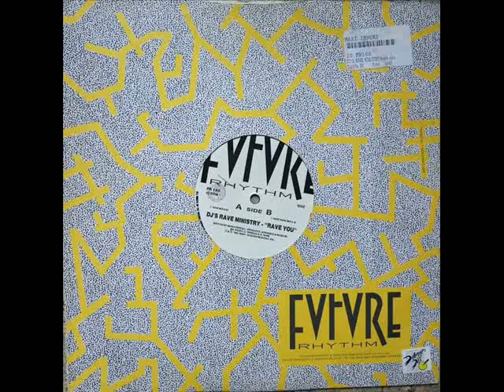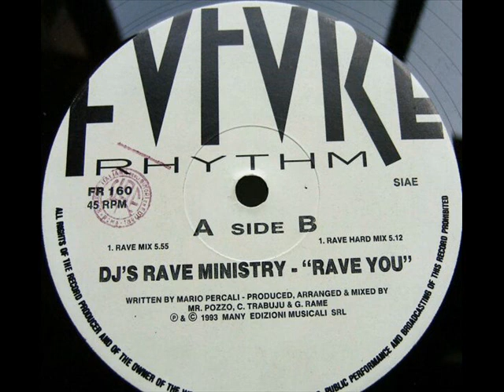DJ's Rave Ministry ‎- Rave You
A-Rave You (Rave Mix)
Sello:Future Rhythm ‎- FR 160